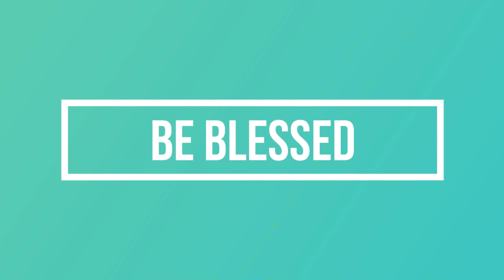Evening Hymnal By Organist Paul Mwavita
Readings-  Psalm 36,39, Genesis 49:1-32, Hebrews 6:13-20